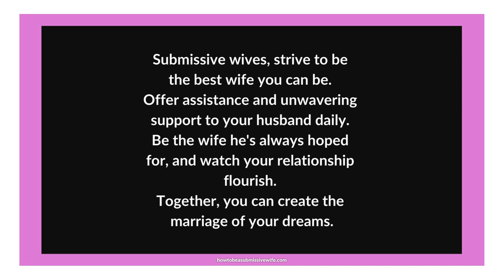Strive to be the best wife you can be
Submissive wives, strive to be the best wife you can be. Offer assistance and unwavering support to your husband daily. Be the wife he's always hoped for, and watch your relationship flourish. Together, you can create the marriage of your dreams.